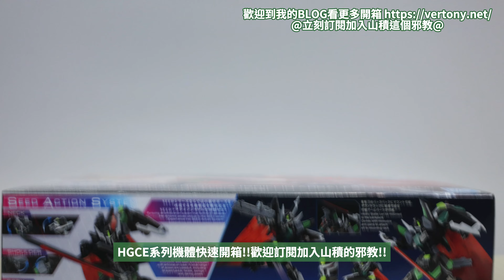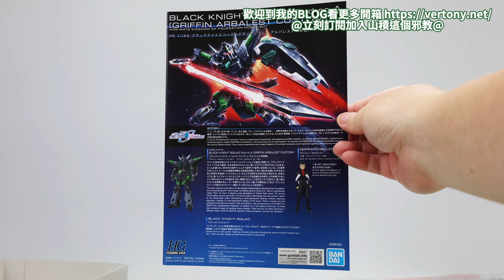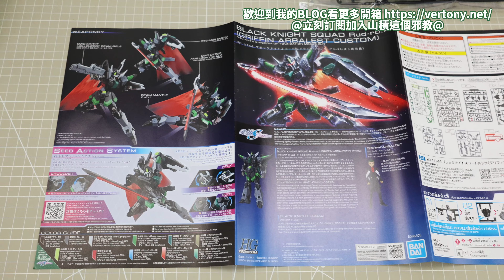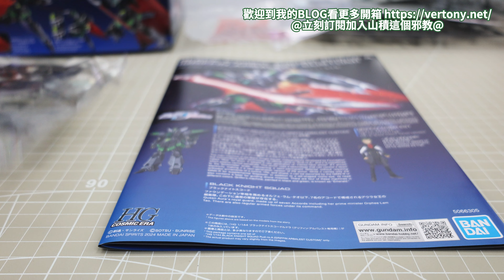萬代HG 1/144黑騎士暴風神小隊機(葛里芬.阿巴雷斯特專用機)-機動戰士鋼彈SEED FREEDOM系列快速開箱!BLACK KNIGHT SQUAD Rud-ro.Aブラックナイトスコードルドラ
基金國戰隊!黑騎士綠連者!
4K高畫質開箱!